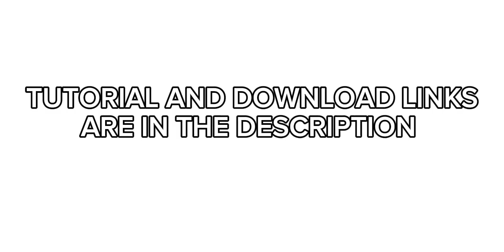TOP 5 LOW END RENDER DRAGON SHADERS FOR MCPE 1.20+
ALL OF THE SHADERS ARE IN THIS FILE SO YOU JUST EXTRACT IT THEN ALL THE SHADERS WILL SHOW UP